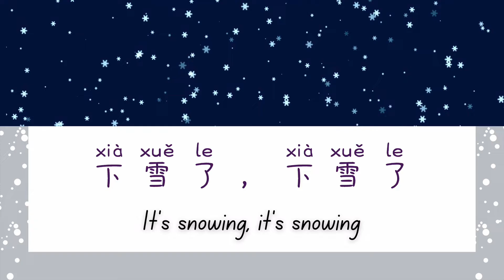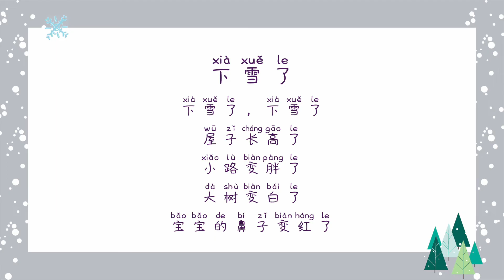下雪了 It's Snowing - A Chinese Poem About Winter and Snow - Mandarin Chinese for Children & Beginners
🔅Learn this cute short Chinese children's poem about winter and snow.

✴️It is also included as part of the poem activity workbook